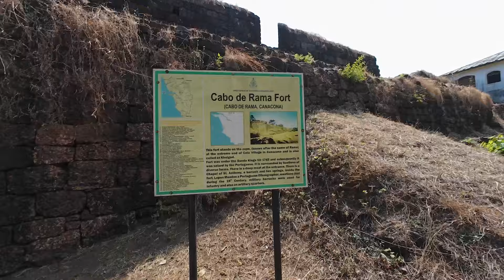Visit Goa's amazing fishharbour Betul, Palolem and Cabo de Rama beach ( most beautiful beach of GOA)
This is our last video in Goa where we visit the fishing port and one the most beautiful beaches we have ever seen!